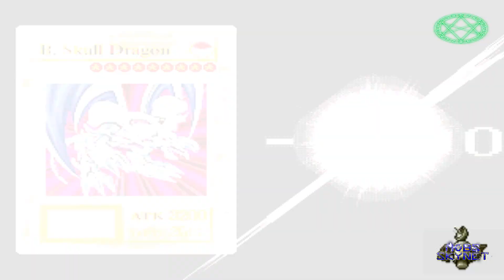Yu-Gi-Oh! Forbidden Memories - Campaña #09: Yugi Vs. Isis (Ganando Con Exodia)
Oponente:
#16 - Isis

Deck:
-Right Arm Of The Forbidden One X1
-Left Arm Of The Forbidden One X1
-Right Leg Of The Forbidden One X1
-Left Leg Of The Forbidden One X1
-Exodia The Forbidden X1
-Blue-Eyes Ultimate Dragon X1
-Millenium Shield X1
-Labyrinth Wall X1
-Crush Card X2 (MAGIC)
-Dark Piercing Light X3 (MAGIC)
-Dain Keto The Cure Master X3 (MAGIC)
-Harpie's Feater Duster X2 (MAGIC)
-Raigeki X2 (MAGIC)
-Shadow Spell X3 (MAGIC)
-Sworsd Of Revealing Light X3 (MAGIC)
-Goblin Fan X1 (TRAP)
-Bad Reaction To Simochi X1 (TRAP)
-Fake Trap X3 (TRAP)
-Invisible Wire X3 (TRAP)
-Acid Trape Hole X3 (TRAP)
-Widespread Ruin X3 (TRAP)